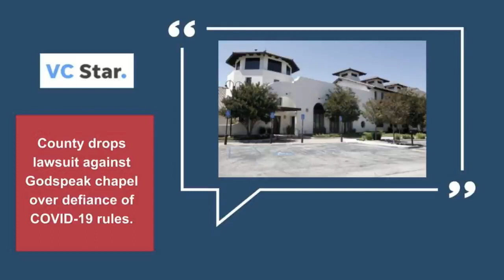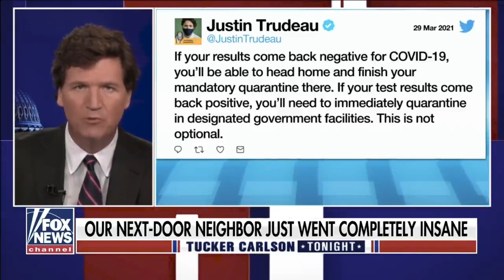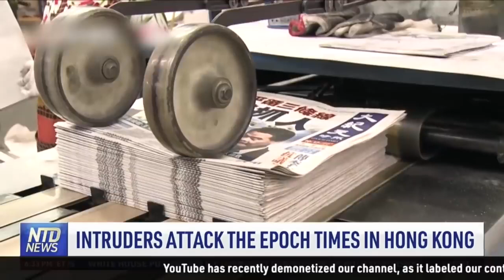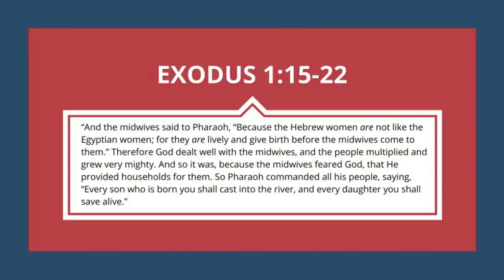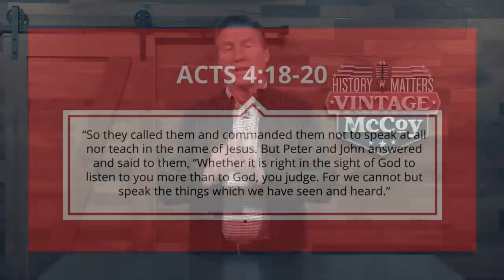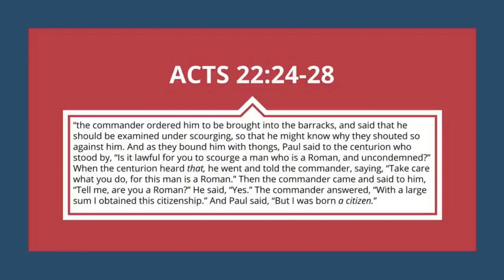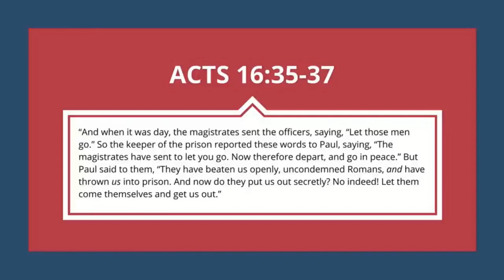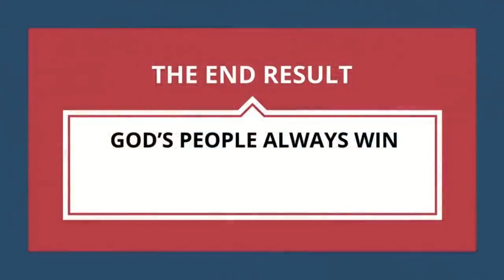Standing Against Tyrants | Rick Brown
Today, if you are in the midst of personal trials, stand. In grief and sorrow, stand. In temptation, stand. In the chaos of our times, stand. Believer, in the evil day, stand!
Ephesians 6:13

"Therefore take up the whole armor of God, that you may be able to withstand in the evil day, and having done all, to stand."

The truth will triumph!

Visit
Seek First, with Rick Brown PODCAST - pastorrickbrown.com

Healed and Set Free ...from lingering hurts 9-week Bible study by Tammy Brown